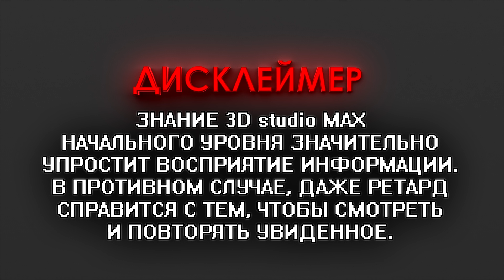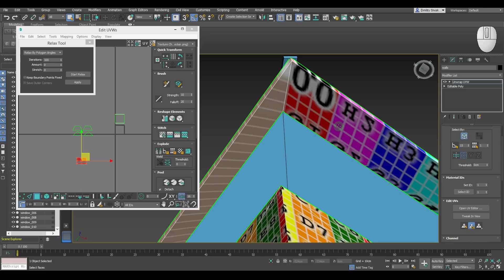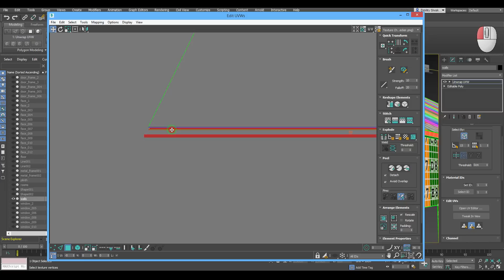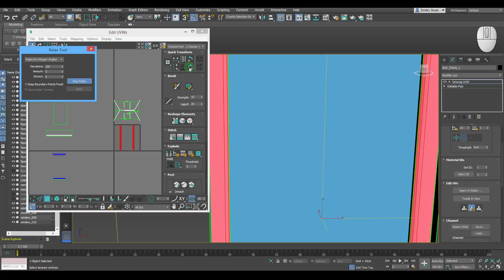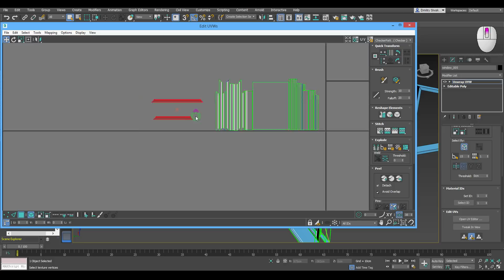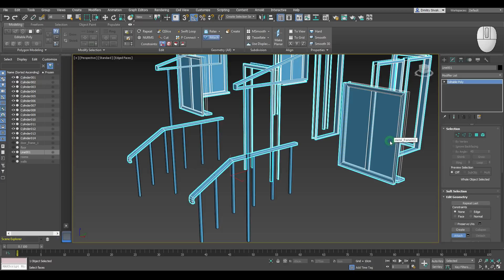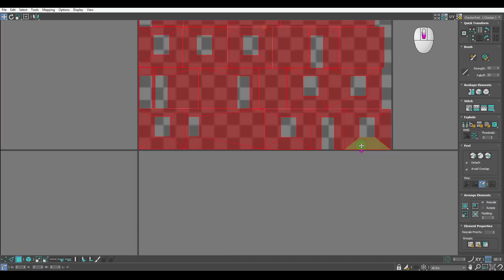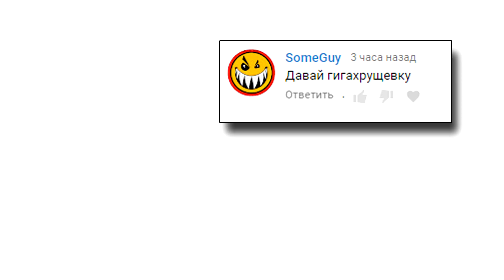Моделирование дома Unwrap UVW ( 3d max UV развёртка) Часть 4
В этой серии видосов по моделированию дома для игрового проекта в 3ds max мы заценим не только экстерьер, но и займёмся интерьером. Я имею ввиду не дизайн интерьера, а создание внутреннего помещения, куда игрок сможет залезть.

Это уже четвёртая часть, и мы дошли до создания развёртки. Сам процесс довольно нудный, но сложного в нём мало.